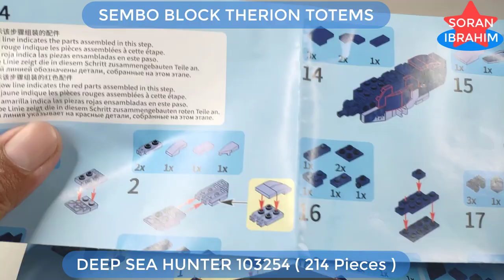Speed Build : Deep Sea Hunter !! (01) ⚡️ How to make a robot Lego Combiner Sembo Block 103254 Whale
Hi~ everyone
Welcome to my Soran Ibrahim channel about unboxing and assembly :
Speed Build : Deep Sea Hunter !! (01) ⚡️ How to make a robot Lego Combiner Sembo Block 103254 Whale Seacons Therion Totems
Speed Build Sembo Block 4 in 1 Therion Totems : 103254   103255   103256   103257

Product information:
1. Model Number: 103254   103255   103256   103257
2. Warning: can not eat
3. Age Range: 6 years old
4. Certification: 3C
5. Plastic Block Shape: Self-Locking Bricks
6. Material: Plastic
7. Plastic Type: ABS
8. Bricks Blocks: ~697 +PCS

The six Seacons are the Decepticons' undersea combat specialists. They all transform into mechanical beasts resembling (more or less) aquatic life forms from Earth. The six combine into the super warrior Piranacon (also spelled 'Piranhacon').The team consists of:
The cruel and calculating Snaptrap, their team leader. He transforms into a snapping turtle (sort of).
The clumsy and insecure Nautilator, who transforms into a lobster-monster.    The vicious Overbite. He becomes a shark with extra limbs. Truly.
The sneaky Seawing, a manta ray. With legs.
The unhygienic and polluting Skalor, a coelacanth with arms and legs.
The sadistic and strong Tentakil, an upright walking squid. Walking with... yep, you've got it.
he Seacons were summoned to Earth by Shockwave, who had them put their undersea abilities to use fortifying the Decepticons' sub-aquatic island headquarters. Outfitted with Earth modes by Shockwave, the Seacons were going about their task when they met with their first challenge, which also proved to be one of their greatest—they were ordered to defend the island against the insane, time travelling future Decepticon, Galvatron. The Seacons gave a good account of themselves, merging into Piranacon for extra power, but ultimately, the team was defeated by their stronger adversary, only for Galvatron to reveal that he had not planned an attack at all, merely wishing to talk. Now, however, he claimed that Shockwave had made an enemy of him—although it was all part of a plan to destabilise his leadership.